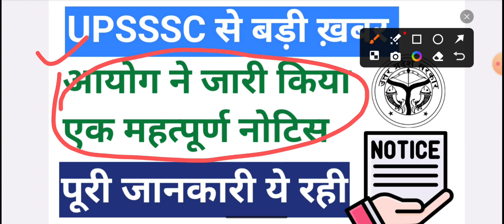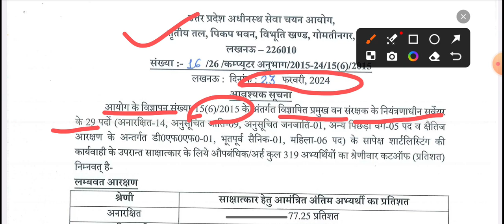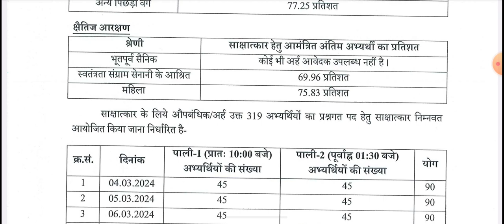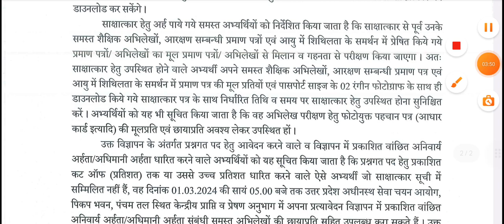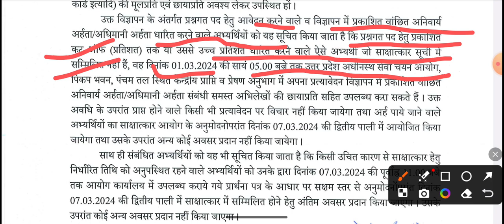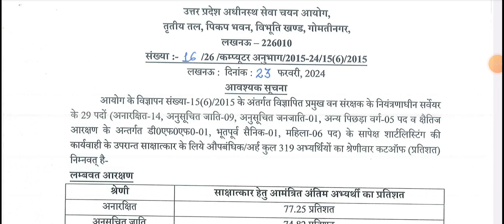UPSSSC IMPORTANT NOTICE HAS BEEN RELEASED WATCH NOW LETEST UPDATE HERE